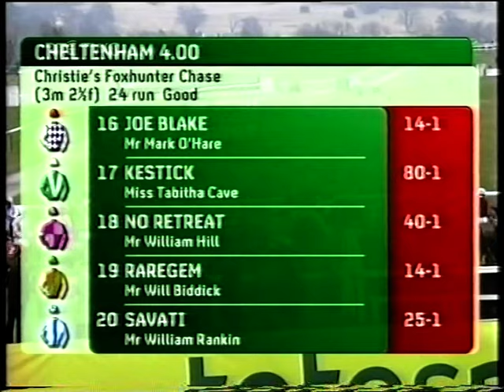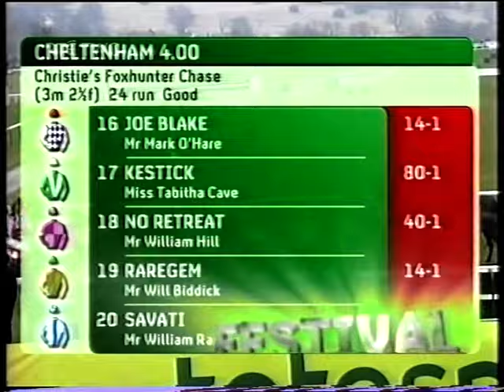Whyso Mayo Cheltenham Win 2006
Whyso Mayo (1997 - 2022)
By Kasmayo out of WhyCry
Owned by Edward & Kathleen O'Driscoll, Bandon, Co.Cork
Trained by Raymond Hurley
Ridden by Damian Murphy.

Whyso Mayo had 18 wins during his 10 year racing career the most famous of which was this race, the Foxhunter’s Chase at Cheltenham in 2006. The Cheltenham Foxhunters Chase is a National Hunt Steeplechase race over 3 miles with 22 fences. It is run on the same course as the Gold Cup but whereas the Gold cup is for professional jockeys the Foxhunter's Chase is for amateur jockeys.

Early on in his career it became clear that Whyso Mayo really loved to compete. “The most distinctive thing about Whyso Mayo was his heart and his desire to win. Ray Hurley used to train him by galloping him up a really steep hill 4 times and on the 3rd and 4th times he would get fresh horses to race against Whyso Mayo. That competition always brought out the best in Whyso Mayo and he would always win, even against the fresh horses. It also taught him to be a great finisher up hill.” – Edward O’Driscoll

Whyso Mayo’s second race and 1st win was at Bandon point-to-point in 2002. He was in third place coming to the last fence when suddenly the two horses in front of him both fell at the last fence!! Whyso Mayo galloped up and won the race.   He then went on to win in Aghabullogue. He actually won there three years in a row so my grandparents got to keep the cup and they donated a new cup to Aghabullogue which is now called the Whyso Mayo cup.

By 2006 Whyso Mayo had won 4 open races: at Skibbereen, Lismore, Bandon and Aghabullogue which meant he was eligible to run at Cheltenham. My granny, grandad and Ray Hurley, his trainer, decided that they would only bring him to Cheltenham if he won a 5th open race. They weren’t sure he was good enough and he was small for a racehorse. In fact, some people joked “Where does Edward think he’s going with this pony” They decided race him at Leopardstown. Unfortunately, he hit the last fence and only came 2nd. Even though he lost at Leopardstown they decided to enter him in Cheltenham anyway because it was a once in a lifetime opportunity.

At Cheltenham he was not considered a favourite at all in fact the odds on him were 30 - 1 and 40 – 1 in the weeks before the race and 20 - 1 on the course, on the day.  Whyso Mayo was never a great jumper so everyone was holding their breath as he went over each fence but he jumped them all well and then at the end that competitive streak of his came out and he took the lead and won!! My Granny told me there were so many people going to the bookies in Bandon to claim their winnings that they had to close their doors and get people to queue up on the street and let them in bit by bit.

Whyso Mayo qualified for and raced again at Cheltenham in 2007. That year he took one of his huge leaps at the 1st fence. His jockey, Damien was unseated and thrown out on the horse’s neck. Damien somehow managed to get back in the saddle but had to jump a number of fences without having his feet in the stirrups. Despite that terrible start Whyso Mayo battled back from behind and still managed to come 2nd only being beaten by half a length by J.P McManus’s “Drombeg”

Whyso Mayo’s last win was back at Bandon Point -to-point in 2012 when he was 15 years old in a thrilling finish up hill against the much younger Oscar Delta. I was only 4 years old at the time but I remember it because everyone was cheering so loud. That day Whyso Mayo was ridden for the first time by Mickey O’ Connor because his long-time jockey Damien Murphy had chosen to ride Oscar Delta instead.  Whyso Mayo had one more race that year at Clonakilty where he came 2nd before retiring.

Whyso Mayo  spent his retirement at Glenview Stud being looked after by Susan Crowley Cashman When we last saw him in Jan 2022 he was looking great and happy, still galloping and messing around at 25 yrs old with his companion racehorse Rocco. Susan had asked if she could have him after he retired because she was the first person ever to ride him when he was just 2 years old, she had plaited him for every single race he ever ran and because she says Whyso Mayo brought her great luck in her life.
Written by Eabha Devereux (Granddaughter of Edward & Kathleen O'Driscoll)